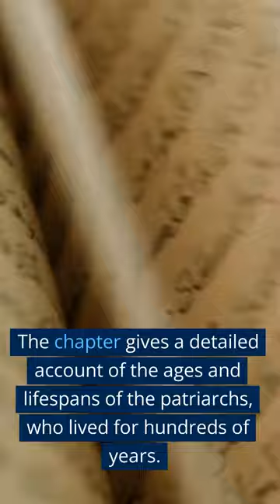Genesis Chapter 5 Summary (Bible Abridged)